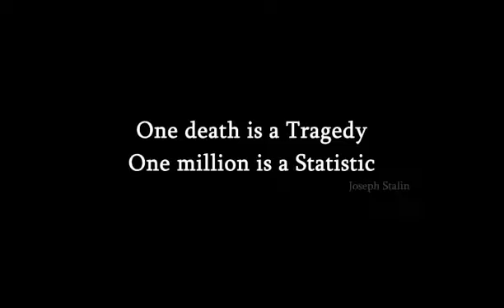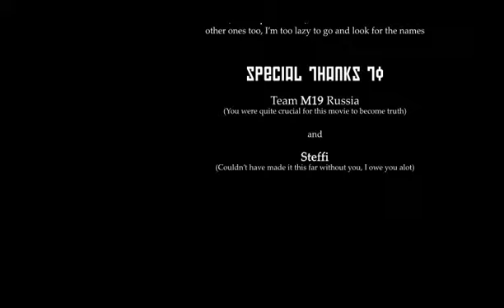M19 - The Revolution is Here 2 - Counter Strike Frag Movie - Russia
Counter Strike Frag Movie showing skills of Russian Team M19.

© HeHao & Poka